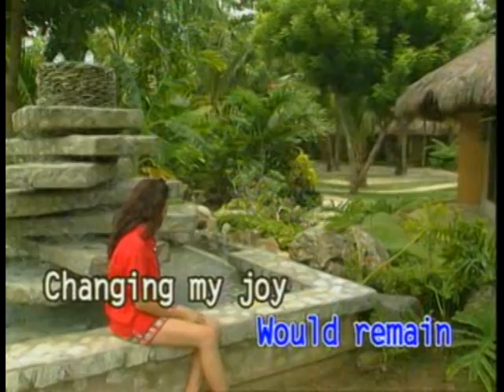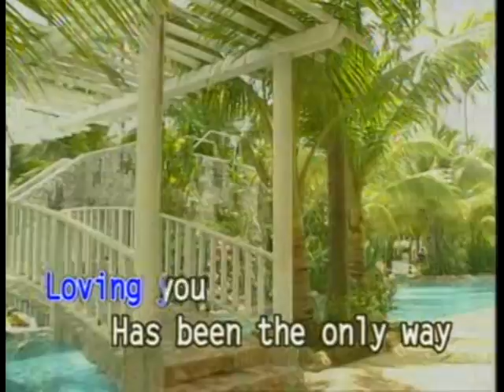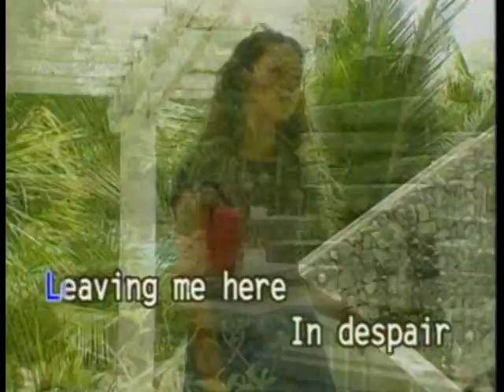In Despair - Marco Sison (LPCM Audio available)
In Despair (with lyrics)
By Marco Sison

dvd video, lpcm audio

In stereo mode you can adjust left & right channel to remove the voice for VIDEOKE purpose by opening your PC audio properties.